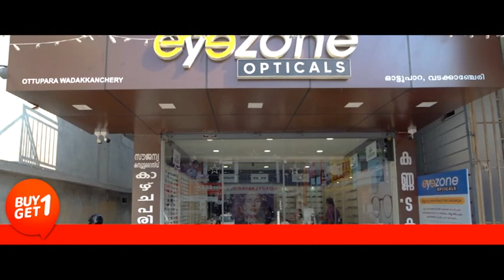അത്താണി സെന്ററിൽ ടിപ്പർ ലോറിയും ബൈക്കും കൂട്ടിയിടിച്ച് അപകടം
VCV NEWS

VCV NEWS CHANNEL
Wadakkanchery, Thrissur